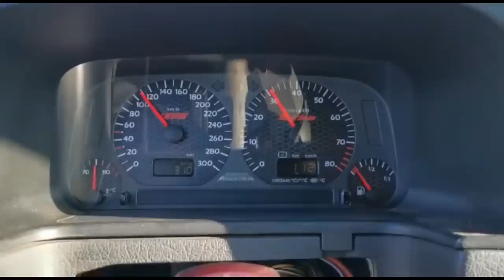Turbo-Gockel - Fertig machen fürs Wörtherseetreffen / Kunde -Probefahrt